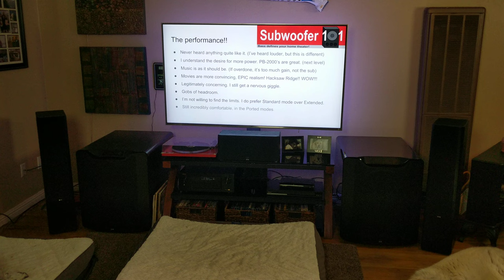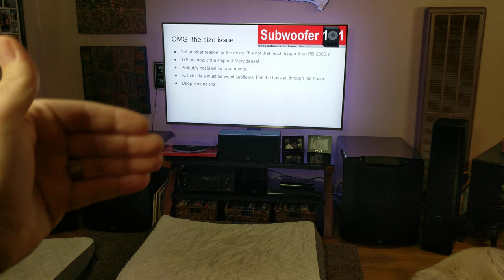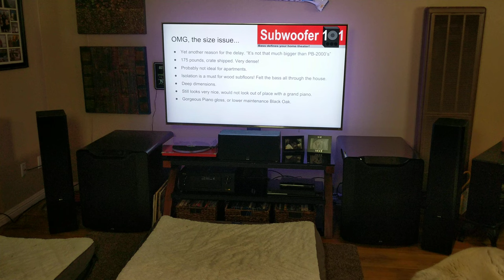SVS PB-16 Ultra Review (2 of 3) (SB-16 thoughts, Ported VS Sealed Subwoofers)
(Part 2 of 3) It took forever, but come hell or high water (quite literally), I was getting this review done. The realism on tap is outrageous! Vv Click "SHOW MORE" vV

Easily the most incredible subwoofer I've heard so far. This subwoofer delivers ultra deep, well balanced bass that is extremely clean, and surprisingly comfortable on the ears. Very enjoyable.

GOTTA HAVE 2!! If bass is important enough to you that you would spend $2,500 on a subwoofer, you really should be going dual, even if it means splitting your budget for dual PB-12 Plus. As outstanding as the PB-16 Ultra is, Dual PB-12 Plus would be my choice 100% rather than a single. I've been very consistent on that. Duals are everything.

If you have wood subfloors, these are HIGHLY recommended, ESPECIALLY for the PB-16 Ultra

***Current System setup below***

Subwoofer 101 is the world's first SVS affiliate, so if you found this video useful, please support this channel by following any link in this video description before ordering, and it doesn't have to be a link for the exact product.

Here is the setup at the time of upload:

Amplifier Denon X6200W

Tried the Marantz, loved it except for the portal display, preferred the overall sound

LG 4K 3D that I replaced previous Vizio with a Square Trade type warranty. Love the LG, some issues aside. Going through Amazon means you can get a decently priced 5 year warranty (strongly recommend for TV's and AVR's)

Sony UDP-X800 4K Player

U-Turn Orbit Pus Turntable

Measurement Mic for use with Room EQ Wizard:

Room EQ Wizard (free, donations encouraged for the guy that created it-not me):